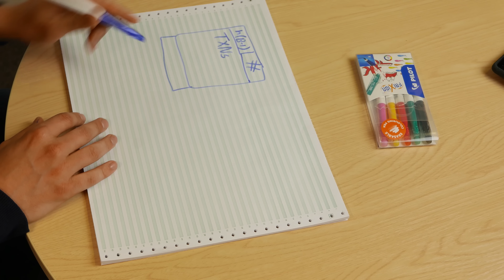Bitcoin Mining in 4 Minutes - Computerphile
When a Bitcoin Miner Mines, what is happening? Dr Mike Pound exposes the process..

note: at 3:39 Mike mentions a Bitcoin is mined every ten minutes when it is actually a block that is mined every ten minutes, at time of recording a successful block generates 12.5 new Bitcoins.